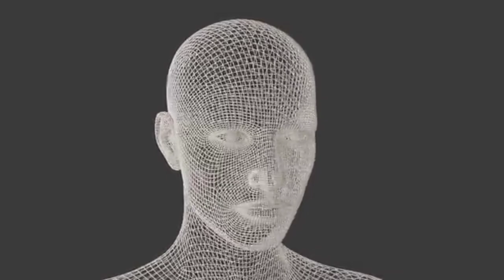X ray girl in Hindi - Natasha Demkina - X ray Girl vision in Hindi - Super Powers | LogicalFUNDA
Hey guys nad welcome back again in Another Interesting informative And Logical Video..

About LogicalFUNDA -
 This is a YouTube channel and Where You get Science Videos, Mystery Videos, Logical Videos, Hypothesis Videos and more. LogicalFUNDA is A Fresh And Creative Community that Helps You to Grow Your Creativity ..

About Mystery Talks Series -
Mystery Talks is a educational series in which we talk about Internet Mysterious, Space Mysterious, Mysterious places, Mysterious Peoples and everything that You want about Mystery so If You Interested in Such type of videos then Plz.